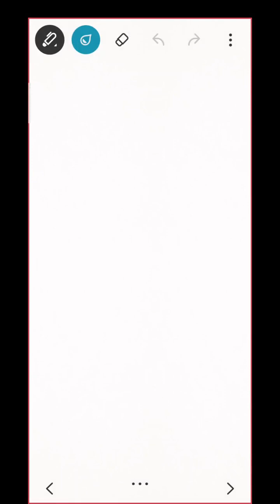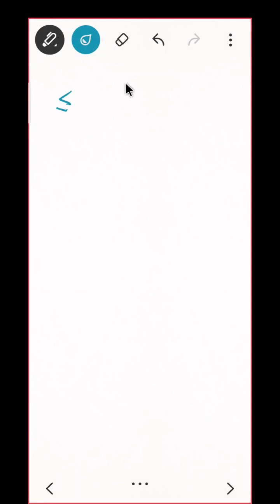Calculus 1 lecture 13|| FyBsc Calculus|| 10 November